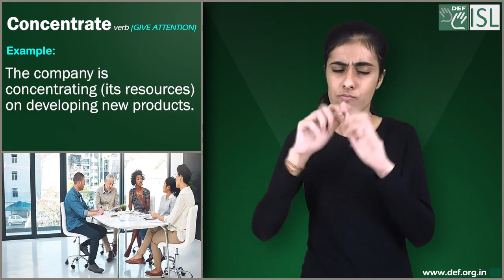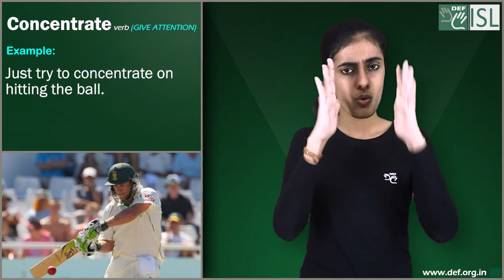Concentrate (verb) Word of the Day for April 14th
Concentrate- verb (give attention)
Meaning- to direct your attention or your efforts towards a particular activity, subject, or problem.
Examples:- 1. The company is concentrating (its resources) on developing new products.
2. I can't concentrate because of all the noise the builders are making.
3. The police are concentrating their search in the area where the child was last seen.
4. Just try to concentrate on hitting the ball.